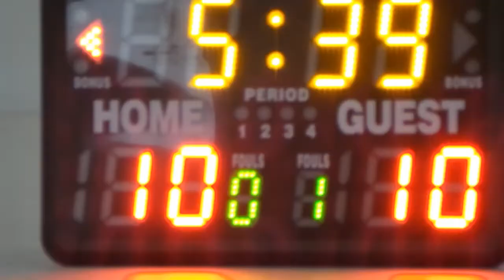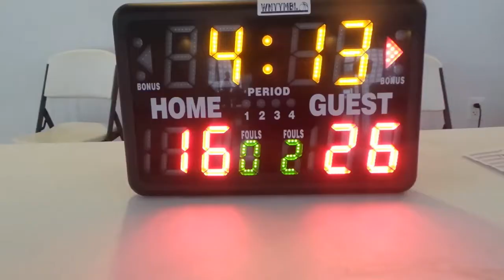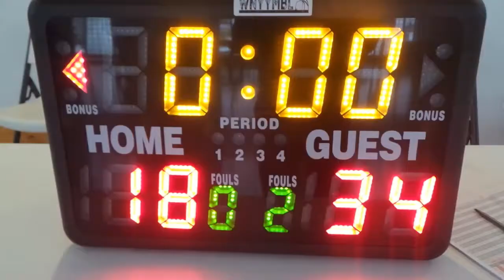WNYYMBL mid-season scrimmage Team Roc vs Team Rashideen HS (week 6, 12/16/17)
Live from Rochester, NY - two teams with wins by forfeit decided to face off, just as a test of skill. Two halves, 10 minutes each. Watch...enjoy...share.